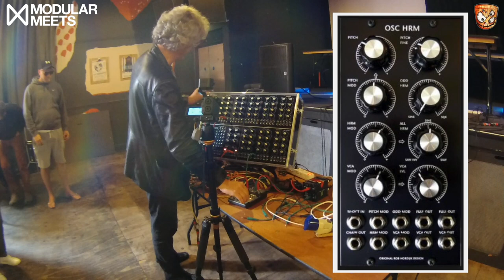Rob Hordijk Presentation & Synth Tutorial // Modular Meets Leeds 2017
Here's an amazing presentation, workshop and all round synth tutorial from Rob Hordijk that was held at Modular Meets Leeds 2017. Rob's original plan was to show everyone how to add feel, life and swing into basic sequences but along the way we get a real lesson in synthesis with lots of tips. Included frequency ratios for modulation, ring mod, waveshaping CV sequences, mixing LFOs and offsets with wave shaped CV, looking at harmonics and brightness from the oscillator before the filter, the use of VCAs pre and post filter and VCAs for CV modulation, how to "fake" a delay with bipolar VCAs and lots more.